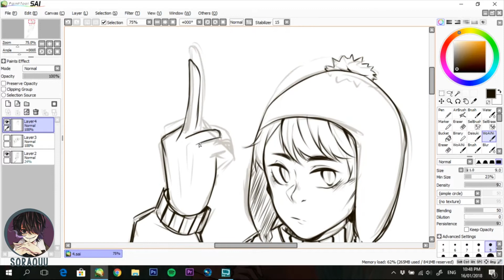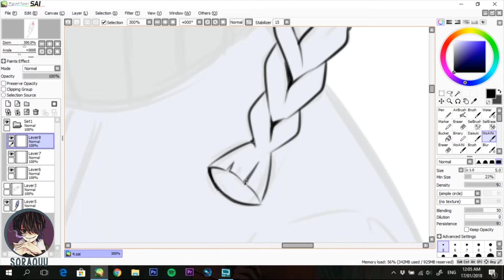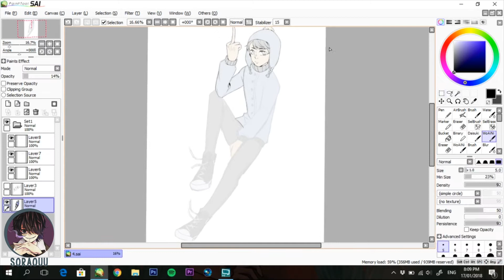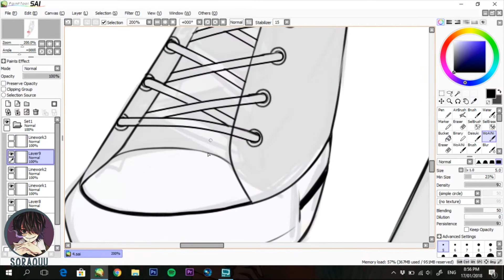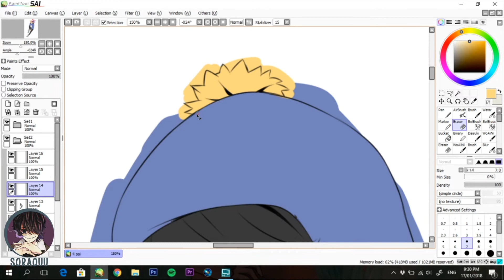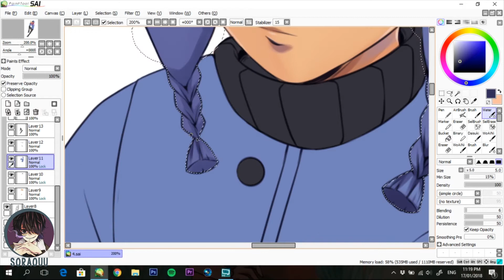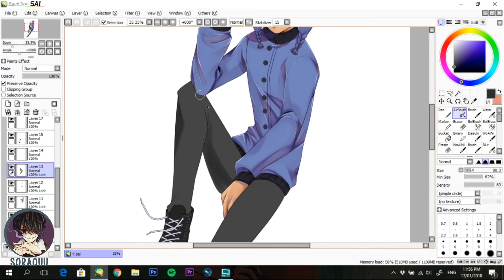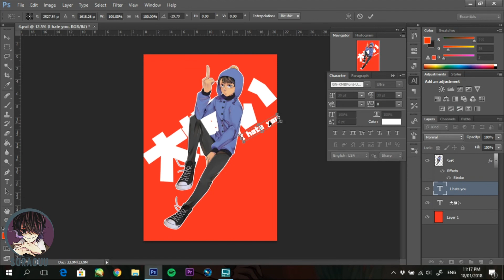South Park Speedpaint | Craig HATES you 🖕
damn back with another vid...IN LESS THAN A WEEK?! WHUT..not much requirements to do for school so I'm making the best out of my free time...DAMN IT CRAIG TUCKER WHYYYY...

Character: Trey Parker and Matt Stone
Programs: Paint Tool SAI, Photoshop CS6, Premiere Pro CS6 & XSplit Broadcaster